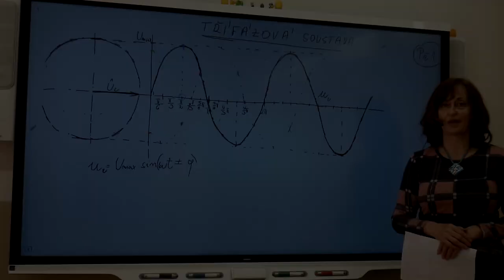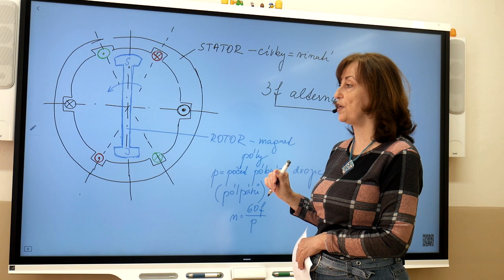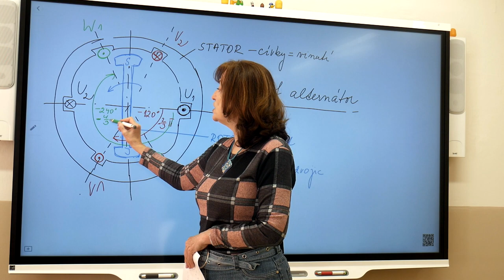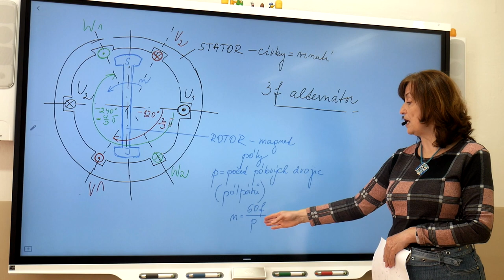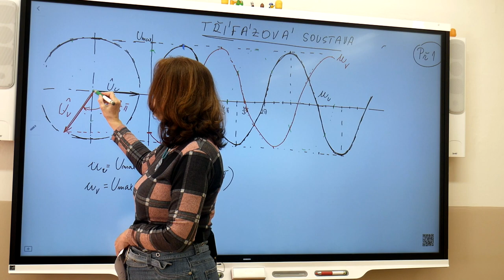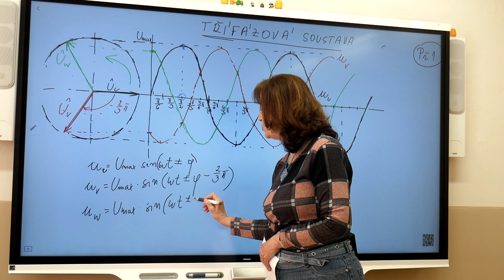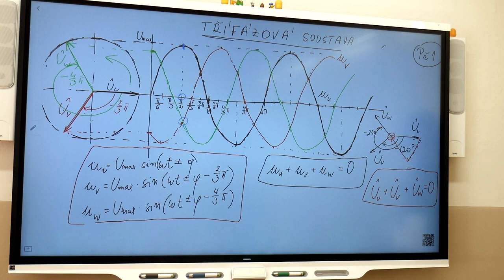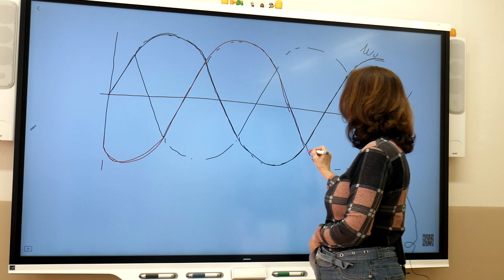El2 Mudruňková Třífázová soustava